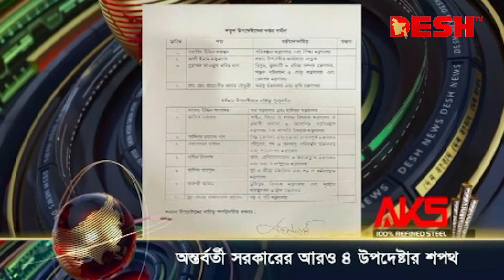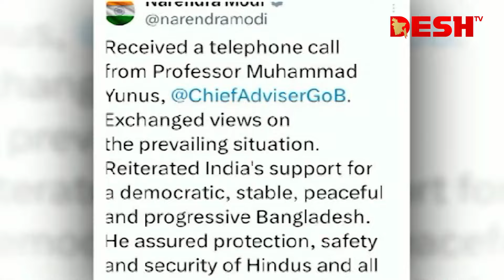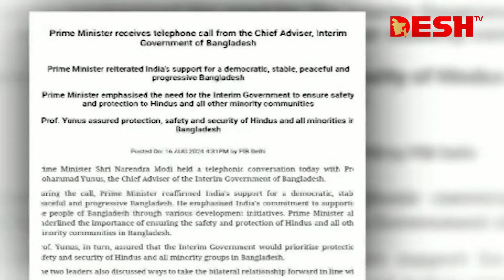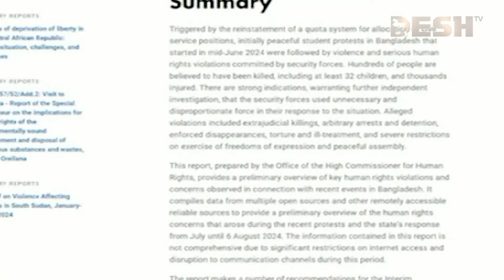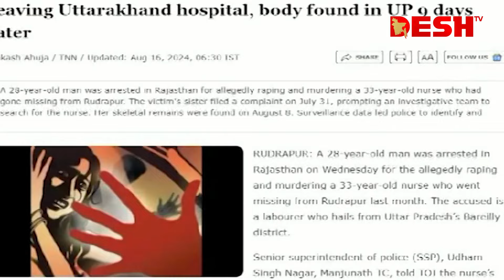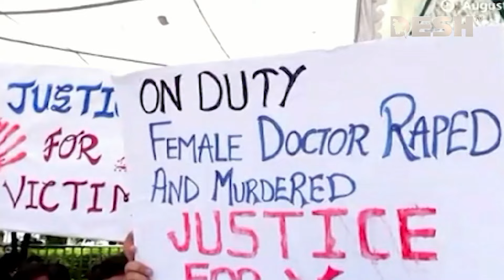দেশ সংবাদ | রাত ১১টা | ১৬ আগস্ট ২০২৪ | Desh TV bulletin 11PM | Latest Bangladeshi News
»» Office Address:
42, Shaheed Sangbadik Selina Parveen Sarak, Malibag 1217 Dhaka, Dhaka Division, Bangladesh